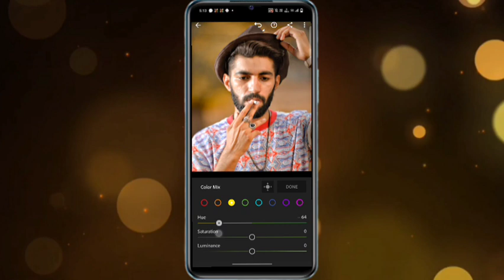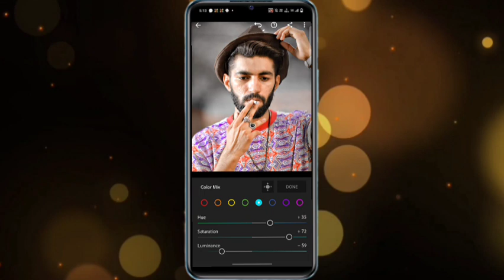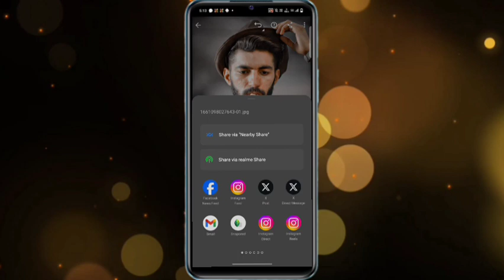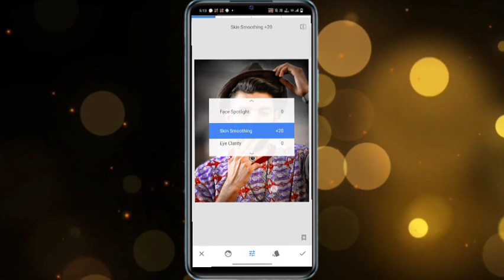HDR Face Smooth Editing Snapseed || Face को HD करना सीखें || Full Tutorial in Hindi.